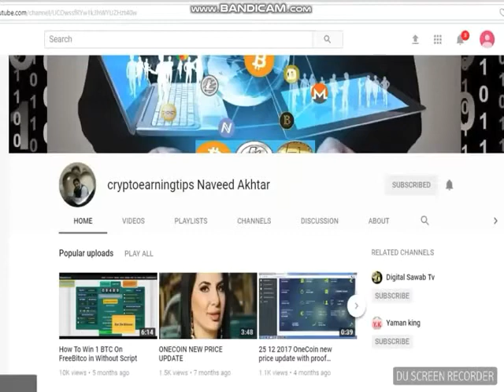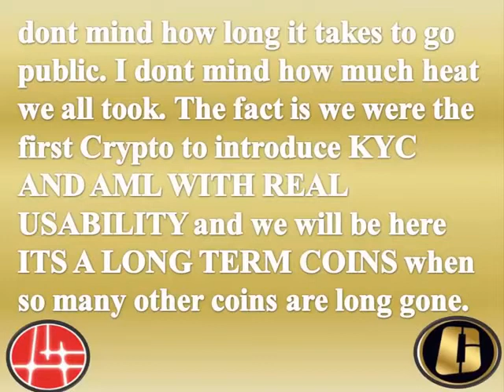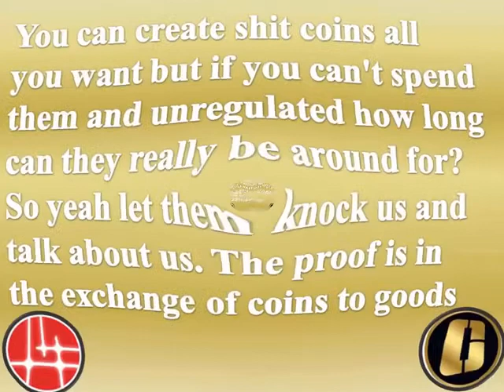IF ONECOIN ONELIFE IS A SCAM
IF ONECOIN ONELIFE IS A SCAM??? NOW LOOK AT THE PHOTOS OF THOUSANDS OF PEOPLE OF 3.4 MILLION MEMBERS OF ONELIFE ONECOIN AROUND THE WORLD
ONECOIN STARTED 2014 THEN 2 YEARS AGO AFTER COIN MINED STARTED TO BUILDING SOLID MERCHANTS FOR USABILITY OF THE COIN BEFORE IT LAUNCH TO PUBLIC AND ITS BREAKING THE RECORDS EVEN ITS NOT IN PUBLIC YET BUT COIN IS USABLE ALREADY AS MEDIUM OF EXCHANGE
HOW COOL IS THAT GUYS
Believe it or not..Soon will be like BITCOIN!
ONECOIN IS SET TO LAUNCH ON OCTOBER 8,2018 AFTER THE FEW YEARS OF BUILDING THE USABILITY OF THE COIN VIA DEALSHAKER BEFORE LAUNCHING TO PUBLIC MARKET IPO So excited!

I dont mind how long it takes to go public. I dont mind how much heat we all took. The fact is we were the first Crypto to introduce KYC AND AML WITH REAL USABILITY and we will be here ITS A LONG TERM COINS when so many other coins are long gone. You can create shit coins all you want but if you can't spend them and unregulated how long can they really be around for? So yeah let them knock us and talk about us. The proof is in the exchange of coins to goods

6 REASONS TO JOIN ONE LIFE   WHY WE JOIN ONE